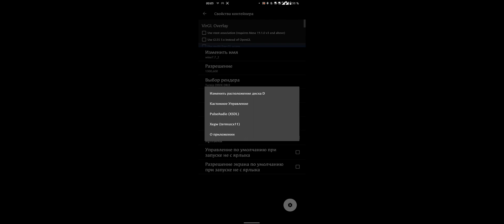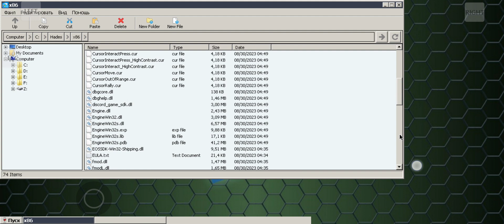Hades on Android. ExaGear windows. Test version v.1.1.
You can learn more by joining our international community ExaGear international in the Discord server at the